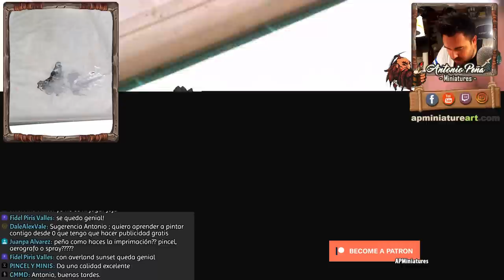CICATRIZ BLANCA 🏐🚩Warhammer CONQUEST - 1h 40 min 🕓 || APMiniatures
Si no sabes dónde encontrar las pinturas Golden ⚪⚪ (blanco titanium), echa un vistazo a este set

No olvides visitar mi Web y tienda!! (Libros de arte y más productos recomendados)